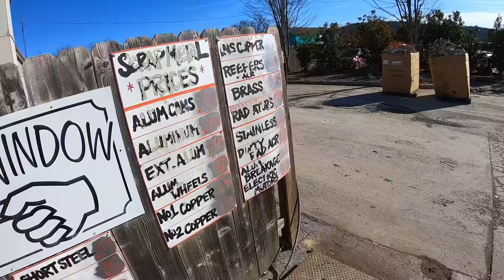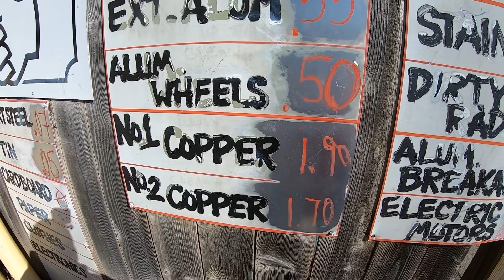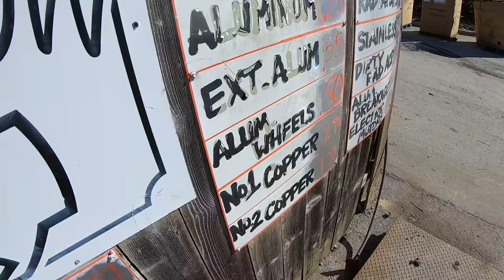I FOUND THIS IN THE WOODS...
Found this Abandoned camp and I've found this other thing twice now! lol
*Creek Picking video when I first found that chunk of steel: You Might NOT BELIEVE how this Ends!! - CREEK PICKING for Treasure & Scrap Metal Money!

*I recommend buying only the properly manufactured brands such as Stanley, Kobalt, Dewalt...the cheaper stuff you may just be wasting your money as many times it's more difficult to cut and much harder on your hands.